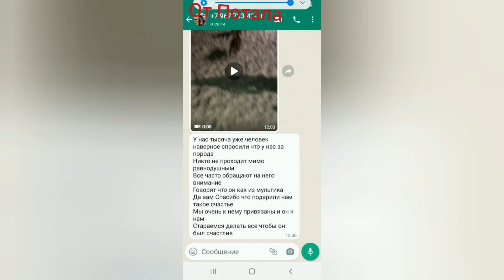ВИДЕО ПРИВЕТ ОТ ЧАРЫ И ПОТАПА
Желающие оказать поддержку смогут найти на странице все необходимые реквизиты. При переводе приписывайте комментарий ''ютуб''

Реквизиты канала:

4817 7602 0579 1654 Сергей Николаевич К.

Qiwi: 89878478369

ЯД: 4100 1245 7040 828

Для желающих оказать помощь кормом, крупой, наполнителями, стройматериалами и т. д. обращаться в вк:

Также вы можете оказать нам поддержку пиаром - помочь развить канал